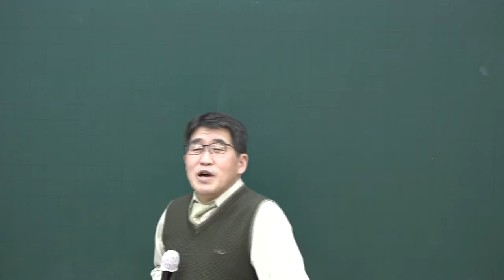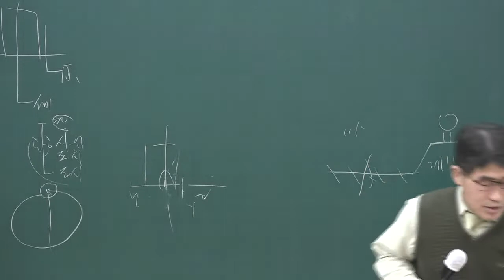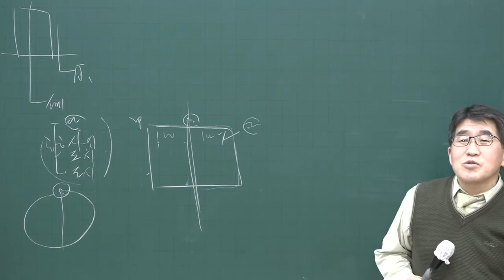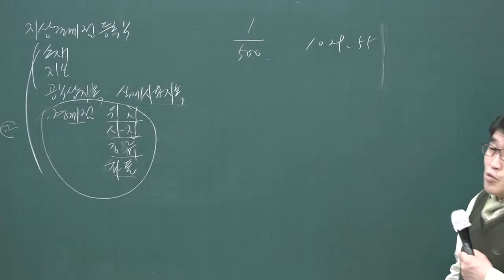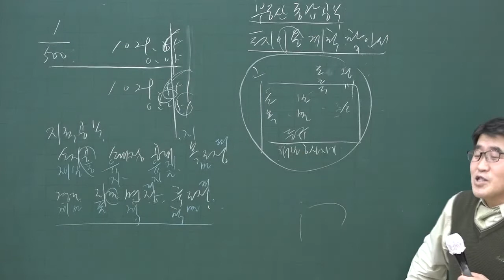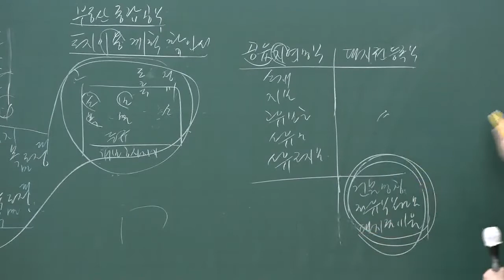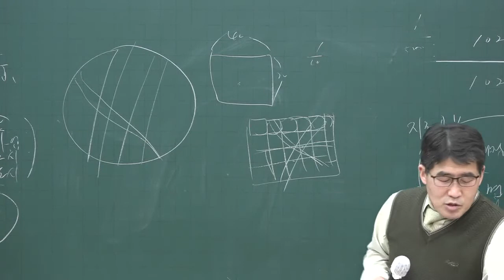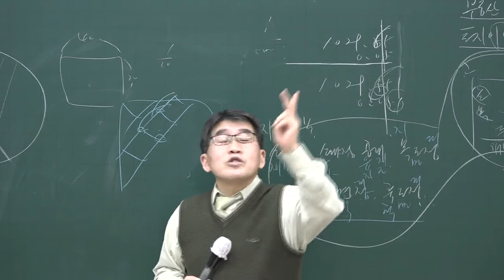[공전무] 2020년 공인중개사 부동산공시법 기출문제특강4-2